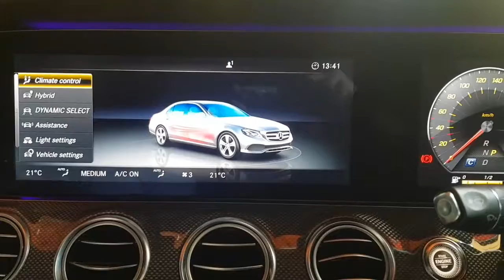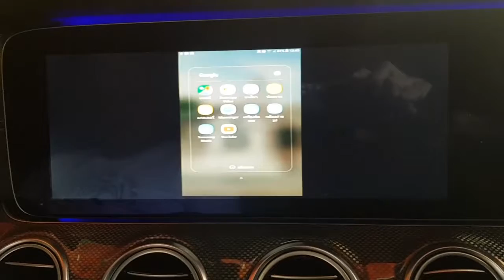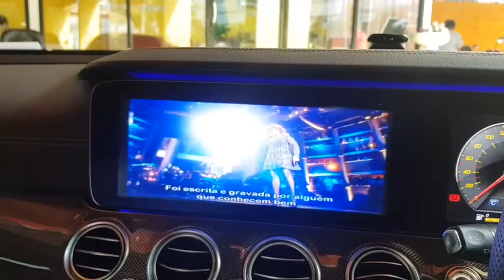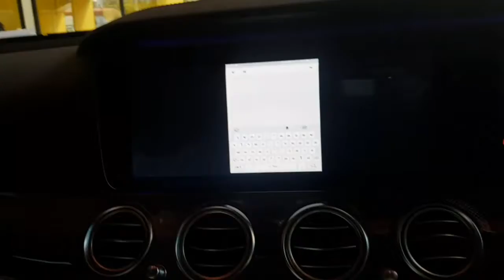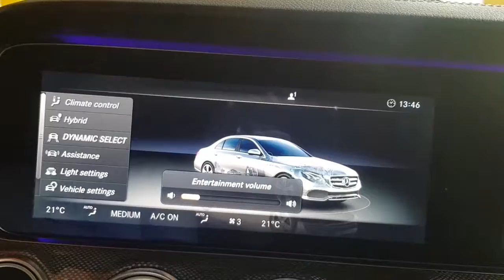BENZ W213 INTERFACE MIRORLINK/DIGIDAL TV.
ชุดติดตั้ง MIRORLINK WIFI สามารถเล่นผ่านมือถือของคุณสะท้อนเข้าหน้าจอของรถ คุณได้เลย YOUTUBE
GOOGLE MAPS ขนาดใหญ่ บวกกับ
DIGITAL TV ASUKA รองรับความเร็วสูง ไม่มีรายเดือน